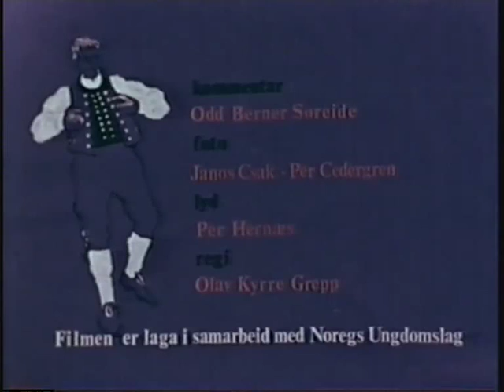Fanaspringar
Instruksjon i den kjente dansen fanaspringaren. Laget i samarbeid med Noregs Ungdomslag. Vi ser spilemann og dansere ved vannkanten i Fana i Bergen.